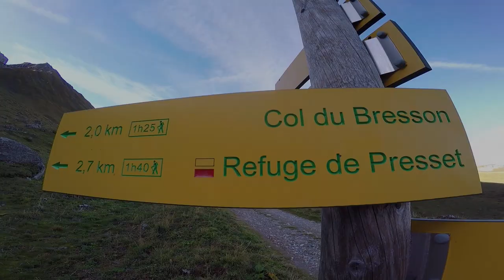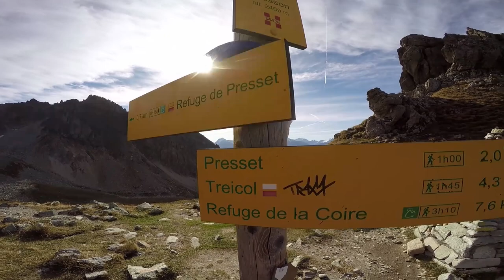La Pointe de Presset 2858 m , Brèche de Parozan en boucle . Beaufortain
Une très belle randonnée peut être même une incontournable des randos en Beaufortain . Des points de vue magnifique sur le lac de Presset . Les derniers 25 m de la Pointe sont assez dangereux et ce n'est plus de la randonnée . La Brèche de Parozan  est gigantesque , Gargantua d'un coup de pied a crée la brèche et du même coup à crée la Pierra Menta .
Départ de Treicol et dénivelé environ 1200 m .
L'accès au sommet de la pointe est dangereux .